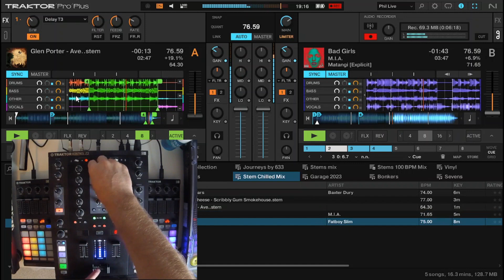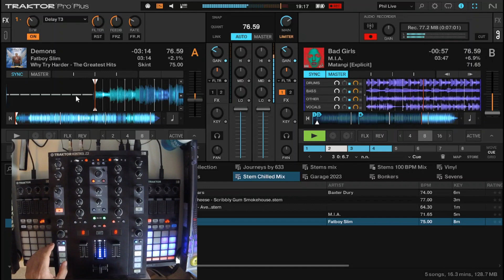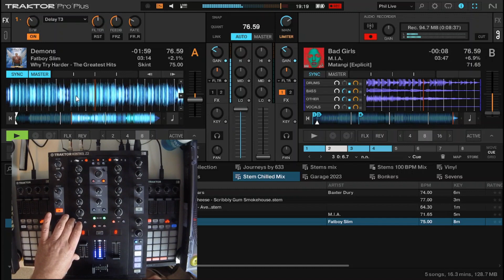Another Stems Mini Mix - Traktor and Nuo-stems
Another short mix of tracks with Traktor and stem files created using Nuo-Stems

Tracklist:

Prince of Tears - Baxter Dury
Scribbly Gum Smokehouse - Desmond Cheese
Ave. - Glen Porter
Bad Girls - M.I.A
Demons - Fatboy Slim

Using 2 x F1 and a Z2 mixer.

Stems timeline:
20s Prince of Tears - fader chop and filter on melody
1m 03 - Prince of Tears - delay on vocal
1m06 - Prince of Tears - filter down melody
1m31 - Prince of Tears - play vocal and delay out
2m33 - Desmond Cheese - delay melody and cut out
2m46 - Desmond Cheese  - cut bass just as Glenn Porter bass kicks in
4m01 - Glenn Porter - cut melody and vocal
4m01 - Bad Girls - vocal and drum
4m32 - Bad Girls - fader chop on vocal
5m03 - Bass swap both tracks
5m33 - Bad Girls - filter melody in